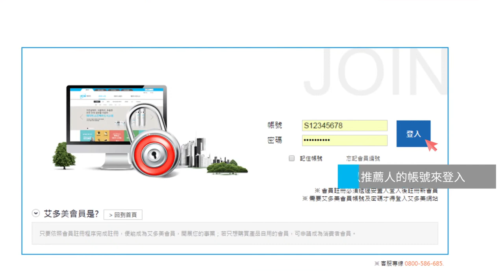How to register Atomy membership in Taiwan